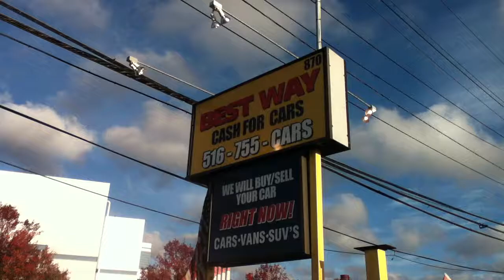USED CARS, SUVs, TRUCKS & VANS BY DEALER SELLING TO OLD BETHPAGE, NY 11804 & jERICHO, NY 11753